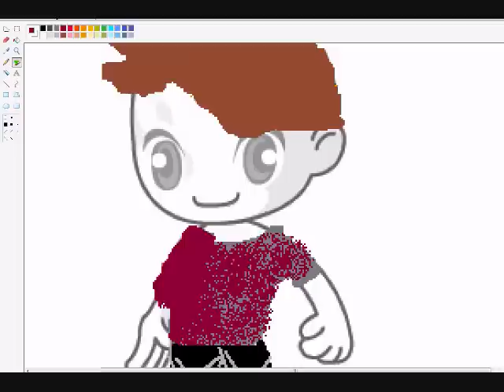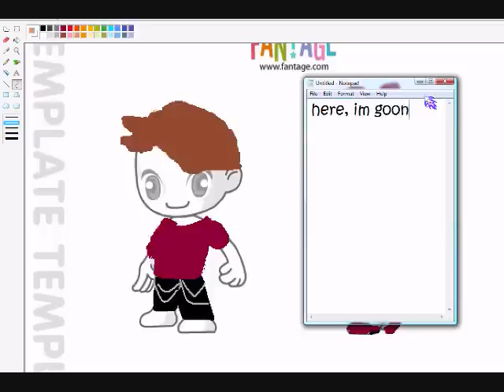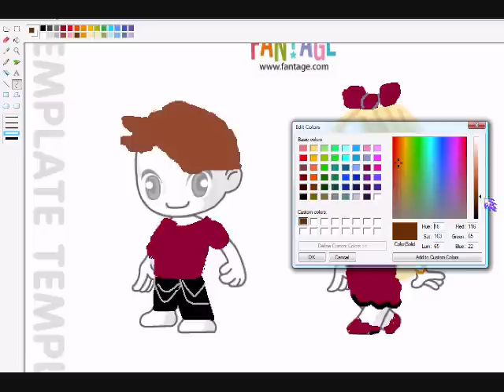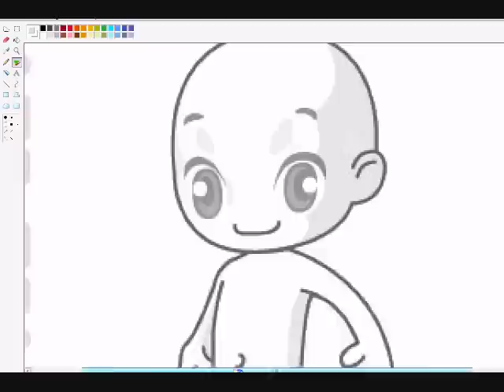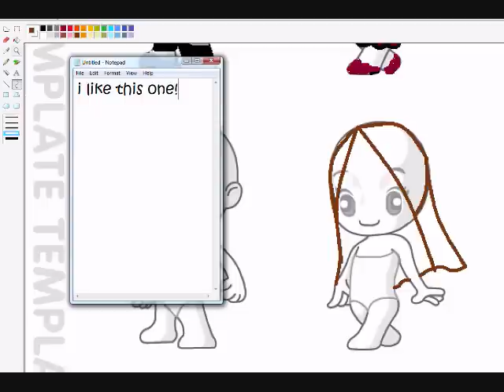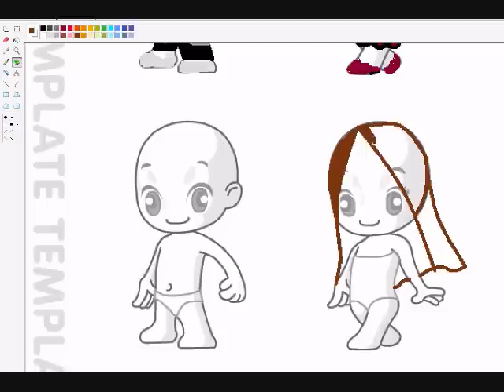Fantage: Fan Art Drawing Part 1/3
READ DESCRIPTION!
I don't intend on winning.
*SKIP TO 0:06*